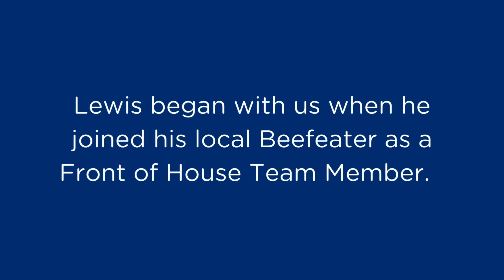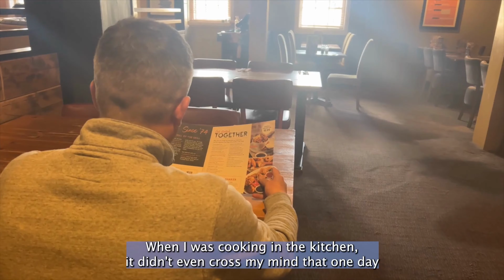We do Chef jobs a little differently at Whitbread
Meet Lewis. A part time job working behind the bar in his local Beefeater soon led to becoming a Chef. He loved life in our commercial kitchens so much, he wanted more - and at Whitbread we can deliver that. So now Lewis creates the menus for Premier Inn hotels, delighting millions of guests every year.